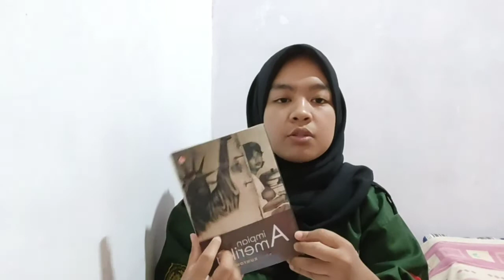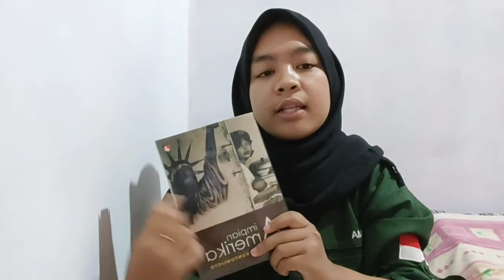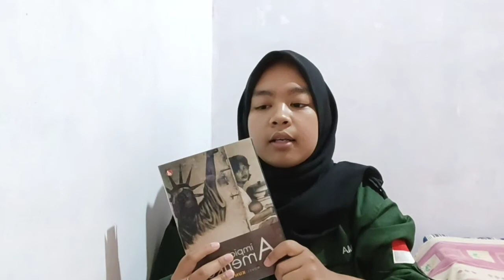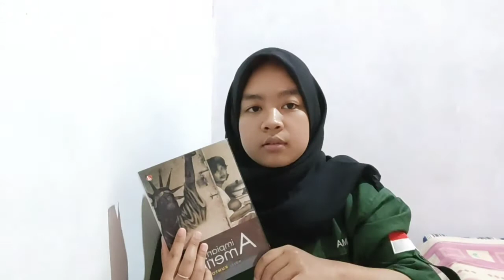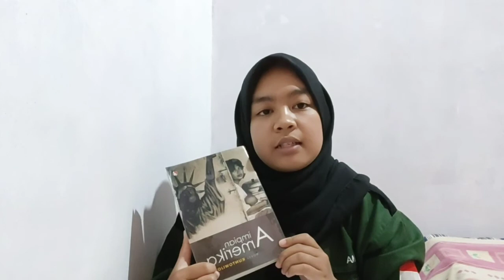Resensi novel "Impian Amerika" Kuntowijoyo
Wanudya Sekar Pertiwi (32) XI MIPA 2